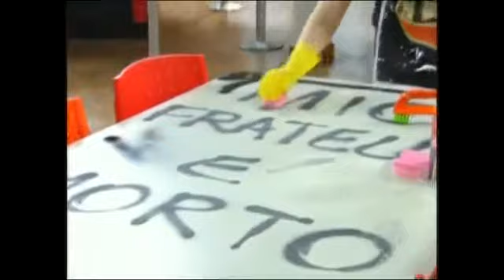Rebelde 2 Capítulo 90 Parte 3/4 16/07/2012